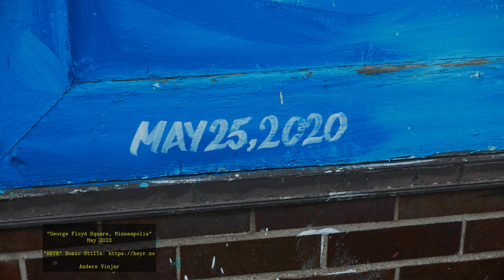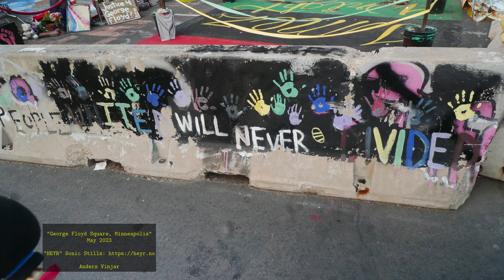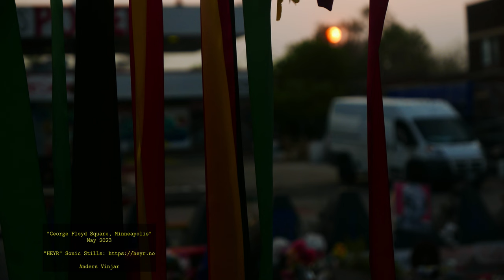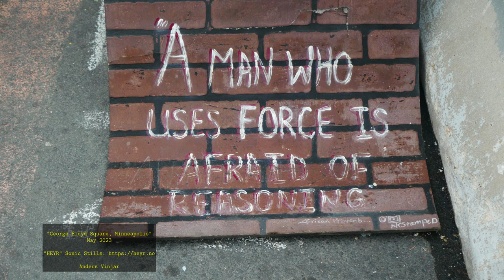George Floyd Square, Minneapolis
George Floyd Square, Minneapolils, USA.

2nd order Ambisonics 3D recordings,  May 2023.

This Soundscape is part of the HEYR series of "3D sonic stills", presented by @andersvinjar

Recordings are done in 2nd. order Ambisonics.  The versions on the net are prepared for binaural streaming.  Make sure to wear your favourite pair of headphones!